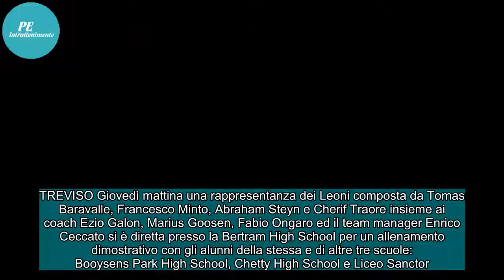Sud Africa, il Benetton Rugby fa visita alla Bertram School insieme ai Southern Kings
TREVISO Giovedì mattina una rappresentanza dei Leoni composta da Tomas Baravalle, Francesco Minto, Abraham Steyn e Cherif Traore insieme ai coach Ezio Galon, Marius Goosen, Fabio Ongaro ed il team manager Enrico Ceccato si è diretta presso la Bertram High School per un allenamento dimostrativo con g...